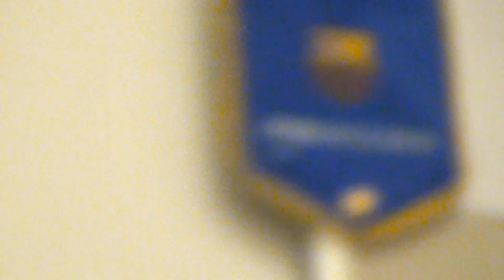Gex og Benny_1 besøger Spørg Casper